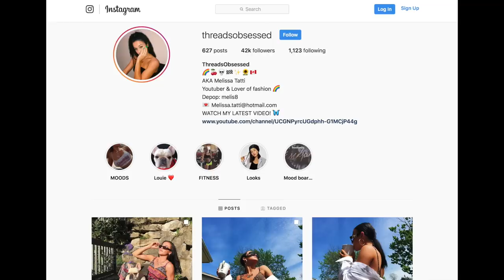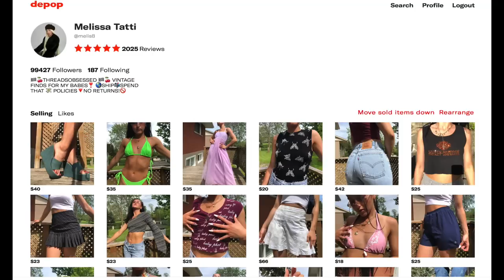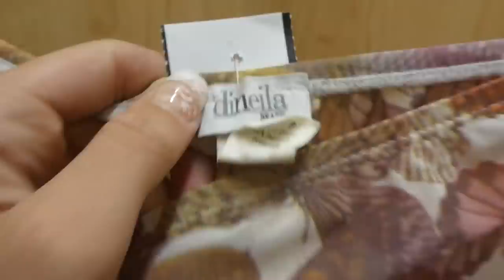★ TRIP TO THE THRIFT! 30 MINUTES OF THRIFTING! ★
FINALLY I HAVE A BRAND NEW TRIP TO THE THRIFT FOR YALLlll! I HOPE YOU ENJOY IT XO

 21 Years Old Lover of all things Fashion & Beauty